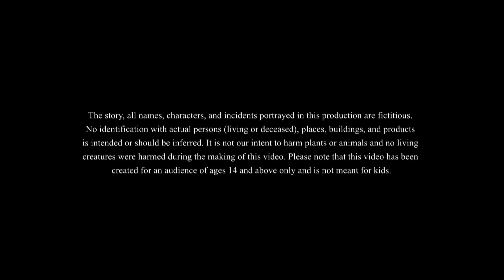लालची बहू की कहानी || Hindi Kahaniya | Ssoftoons Kahaniya | Best Comedy Story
लालची बहू की कहानी
This is our new hindi kahani teaching us a valuable lesson.